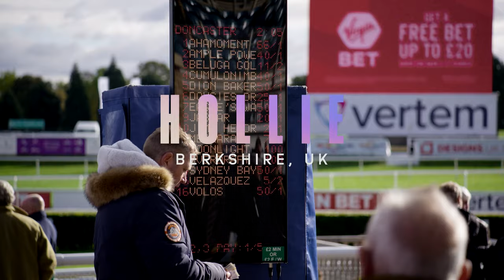Hollie Doyle keeps breaking records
tbt to this unforgettable moment when Hollie Doyle broke the record for most wins by a female jockey 🔥❤️

Watch Hollie’s journey on “Breakthrough: Women changing the game” streaming on Insight TV 💪